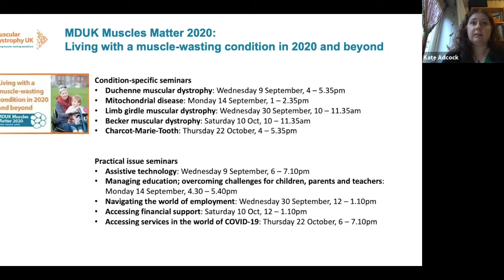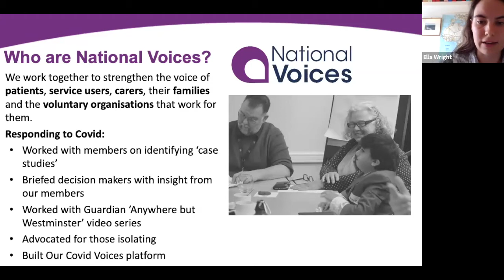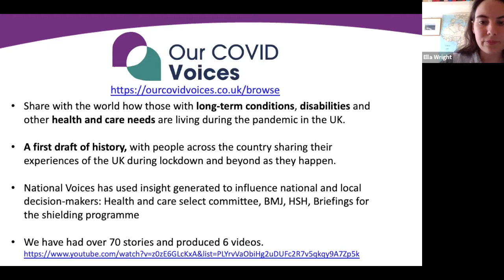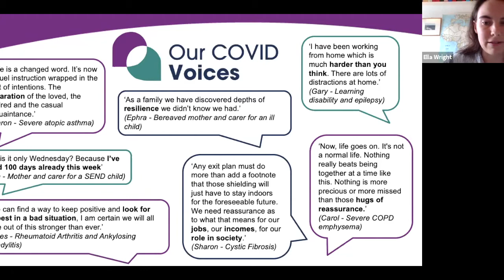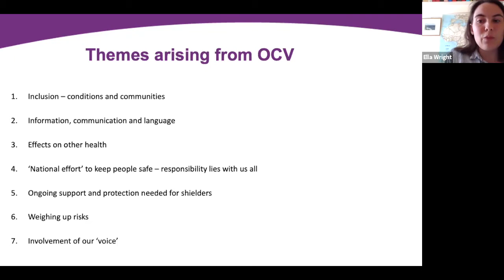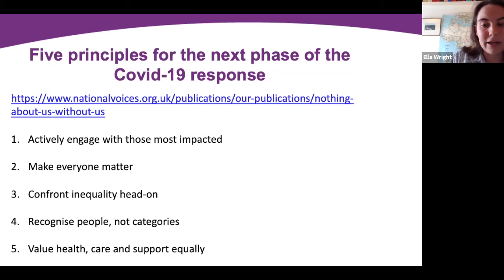MDUK Muscles Matter 2020 - Living in a world with COVID 19 seminar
MDUK Director of Care, Campaigns and Support Rob Burley was joined by Dr Jatin Pattni, Psychologist at Queen Square Centre for Neuromuscular Diseases, Sue Manning, Neuromuscular Specialist Care Advisor at Leeds Teaching Hospital NHS Trust, Chloe Ball-Hopkins, an MDUK supporter and co-designer of our shielding badges, and Ella Wright from National Voices ‘Our COVID Voices’ team. They talked about the impact shielding has had on the physical and mental health of people living with muscle-wasting conditions, the challenges that social distancing presents, and how we're working to make the public aware of the situation for people classed as "extermely clincally vulnerable".

The headline sponsor for the MDUK Muscles Matter 2020 online seminar series is PTC Therapeutics with additional sponsorship from Sarepta Therapeutics